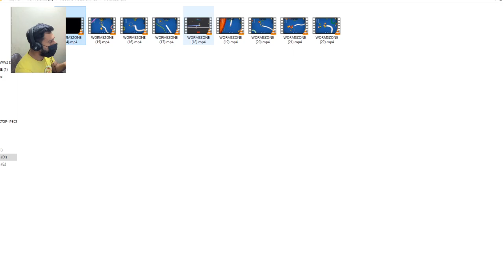WORMSZONE Part 3 World Record Of WORMSZONE || Gaming Quail